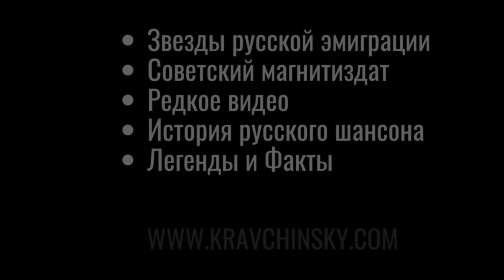АЛЕКСАНДР ЧИРКИН, "К ОДИННАДЦАТИ ТУЗ" (1996). Русский шансон 100%.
Душевный русский шансон от автора-исполнителя Александра ЧИРКИНА. Эти песни, как разговор со старым другом. Записано в Риге в 1996 году. Второй альбом Александра ЧИРКИНА, "Наше последнее лето" (2000) также размещен на канале.

Трек-лист:

01-К одиннадцати туз - 00:10
02-Чуть грустно - 03:43
03-Была зима - 07:09
04-Обручальное кольцо - 10:38
05-Формула решётки - 13:31
06-Командировка - 17:42
07-Санаторий №5 - 23:09
08-Если сможешь - 27:49
09-Блеф - 31:28
10-Мы вернёмся - 34:17
11-Прощание славянки - 41:01
12-Страна Пингвиния - 43:32
13-Афганский вальс - 45:58
14-Дожить до рассвета - 49:14

ТАКЖЕ ВАС МОГУТ ЗАИНТЕРЕСОВАТЬ ДРУГИЕ АЛЬБОМЫ из разделов "Русский граммофонъ" и "Звезды русской эмиграции":

ОБЯЗАТЕЛЬНО ОБРАТИТЕ ВНИМАНИЕ НА ПЛЕЙЛИСТ "ЛЕГЕНДЫ И ФАКТЫ" (рассказы о песнях, биографии, судьбы, история русского шансона в лицах)

Узнать больше о советском музыкальном андеграунде и музыкальной культуре русского зарубежья

Все самое интересное в мире шансона!